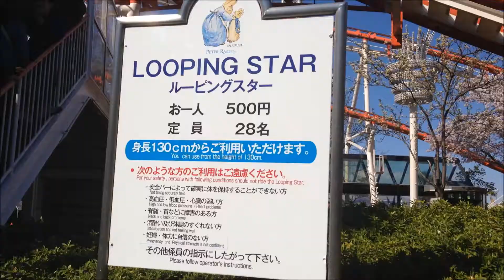Pardon the sexy voice. Nagashima Spa Land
I went to Nagashima Spaland!  I lost my voice two days before this.  It was really cold.